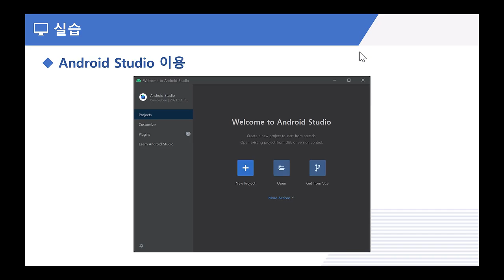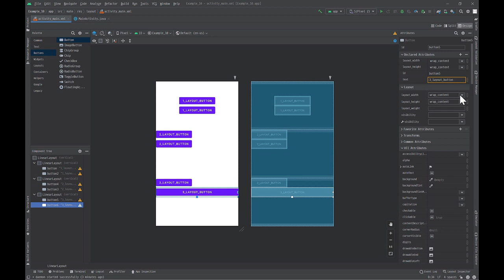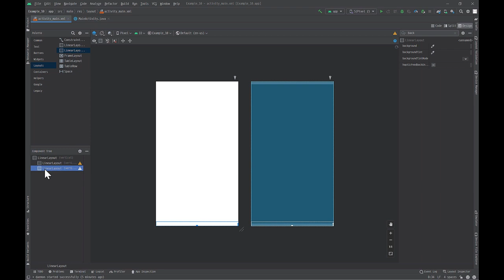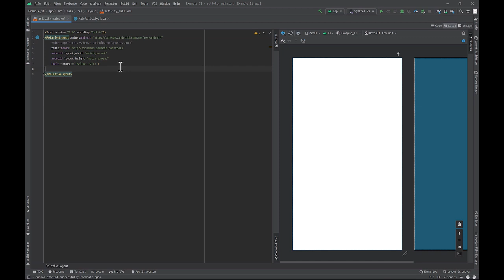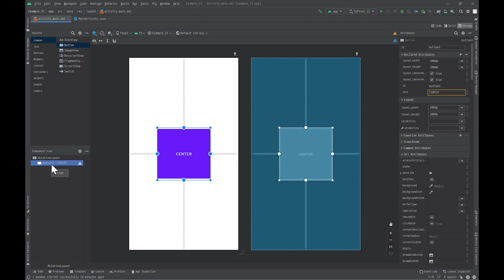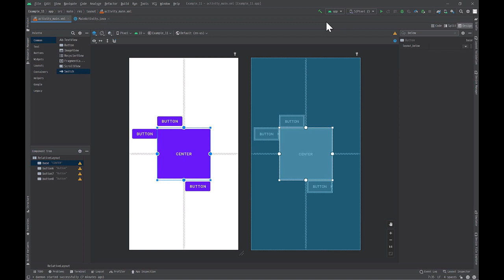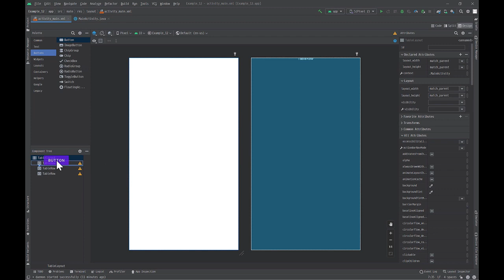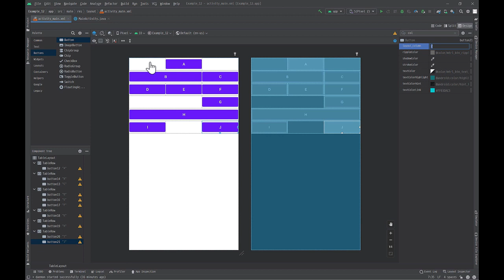[앱개발] 초보자를 위한 Android Studio(안드로이드 스튜디오) 기초 Part.2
초보자를 위한 Android Studio(안드로이드 스튜디오) 기초 (2023) Part.2

학습난이도
초급

학습대상
- ANDROID STUDIO (안드로이드 스튜디오) 기초를 처음 접하시는 분들

학습방법
본 강의는 ANDROID STUDIO (안드로이드 스튜디오) 를 학습하기 위한 기초 강의입니다.

강의특징
-ANDROID STUDIO (안드로이드 스튜디오)를 수행하는데 있어 필요한 핵심적인 내용들을 강조하여 프로그램을 마스터하는데 도움이 됩니다.
- 이해하기 쉬운 선생님의 설명으로, 수강생들은 ANDROID STUDIO (안드로이드 스튜디오) 에 흥미를 가지고 즐겁게 수업에 임할 수 있습니다.

1. 레이아웃 학습
2. 레이아웃 학습
3. 레이아웃 학습 및 고급 위젯 학습
4. 고급 위젯 학습
5. 고급 위젯 학습 및 뷰 컨테이너 학습
6. 뷰 컨테이너 학습
7. 메뉴 학습
8. 토스트, 대화상자 학습
9. 액티비티, 명시적 인텐트 학습
10. 암시적 인텐트, 어댑터뷰 학습
11. 최종 프로젝트 진행
12. 최종 프로젝트 진행